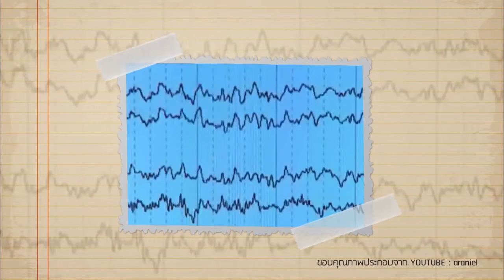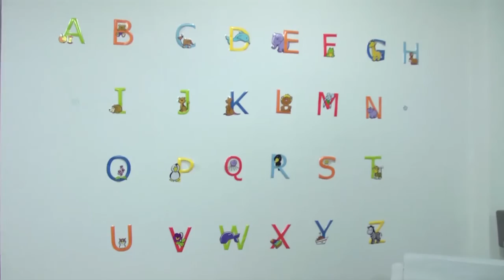พ่อโป๊ะ (ยศพร ปัญจมะวัต) แม่แป้ง (กุลลดา พันธ์สังข์) : ใช้วินัยเชิงบวกในการดูแลลูก ตอน 1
#‎ติดตามชมย้อนหลังรายการสะพานสายรุ้ง‬ มูลนิธิเด็ก (ช่วงสนทนา)
T277 B1 720
ที่ออกอากาศในวันเสาร์ที่ 6 กุมภาพันธ์ 2559 เวลา 13.00 – 14.00 น.
ทางช่อง True 71 super บันเทิง
และวันอาทิตย์ที่ 7 กุมภาพันธ์ 2559 เวลา 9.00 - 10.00 น.
ทางสถานีโทรทัศน์ NEWS1 กล่องสัญญาณ IPM ช่อง 64

‪#‎ช่วงสนทนา‬ สัปดาห์นี้ คุณพิภพ ธงไชย จะพาไปร่วมพูดคุยกับ คุณพ่อโป๊ะ (ยศพร ปัญจมะวัต) และแม่แป้ง (กุลลดา พันธ์สังข์) ที่ใช้วินัยเชิงบวกในการดูแลลูกและสามารถทำให้ลูกเชื่อฟังและเติบโตได้อย่างมีคุณค่าในตัวเอง เรื่องราวประสบการณ์การเลี้ยงลูกแบบเชิงบวกของครอบครัวนี้จะเป็นอย่างไรนั้นต้องลองติดตามชมกันดูนะคะ

// รายการสะพานสายรุ้ง มูลนิธิเด็ก รายการที่จะเชื่อมโยงคุณผู้ชมสู่สารพันเรื่องราวที่เกี่ยวข้องกับเด็กๆ เพื่อให้พวกเขาได้เติบโตงดงามตามวัย //